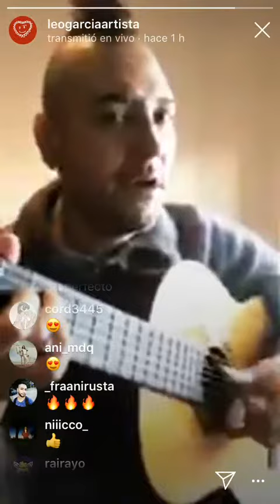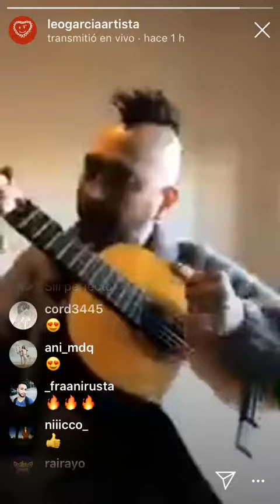25 de mayo de 2019